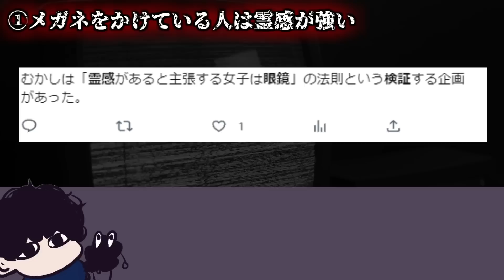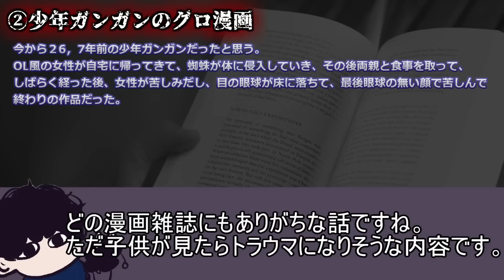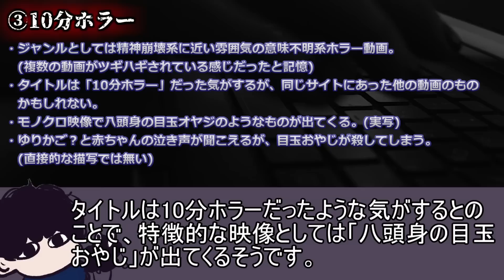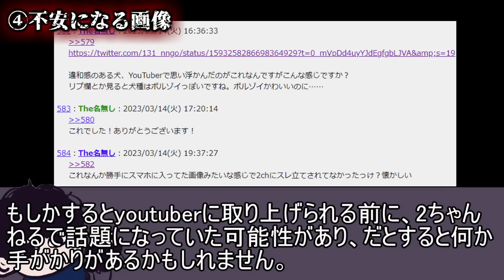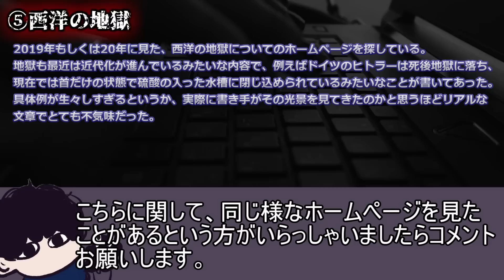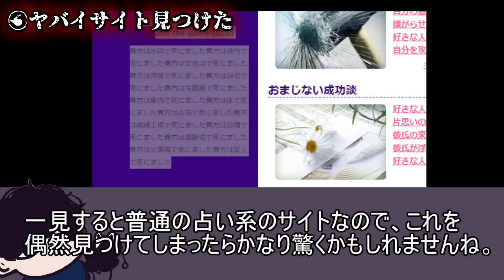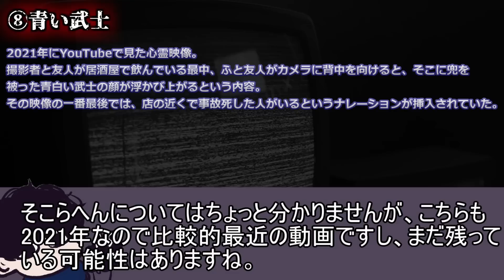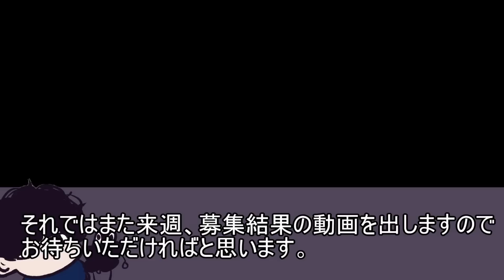【情報提供求】視聴者から届いたオカルトネタ紹介Part 33！【都市伝説】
前回の動画！